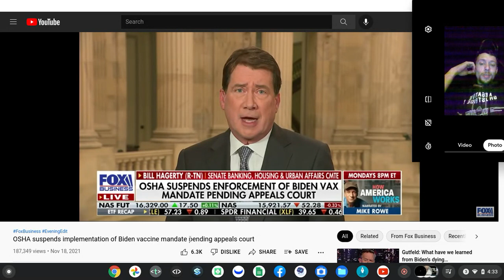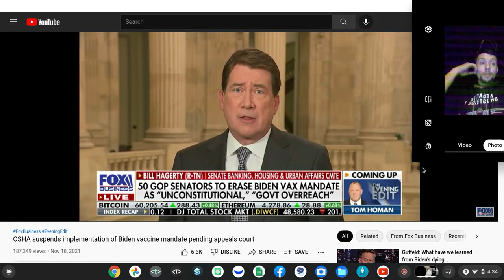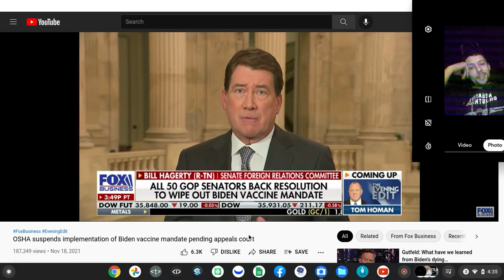they call me the breading bull in Texas